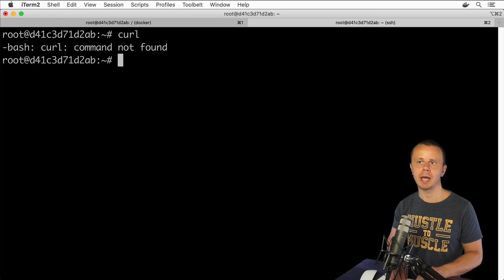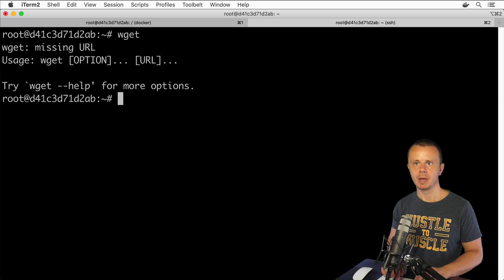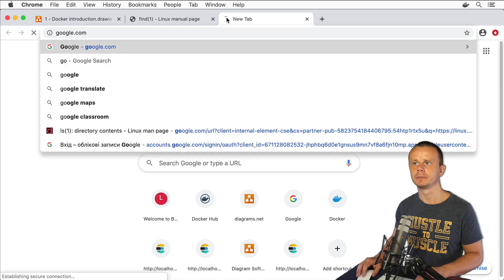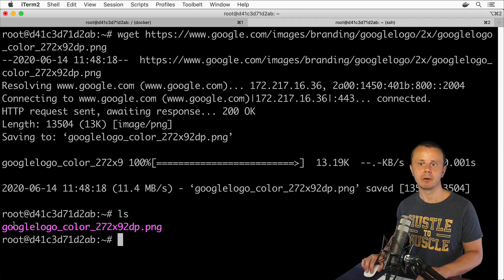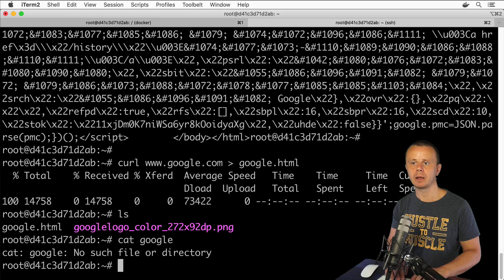Linux Tutorial: 57 Using curl and wget utilites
🔥 Wanna learn more? My personal website with all courses that I teach